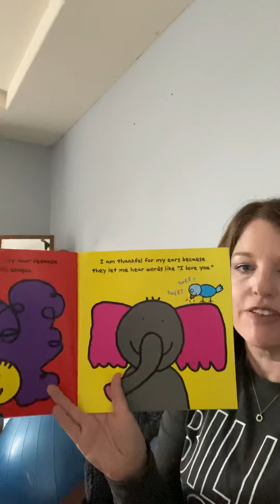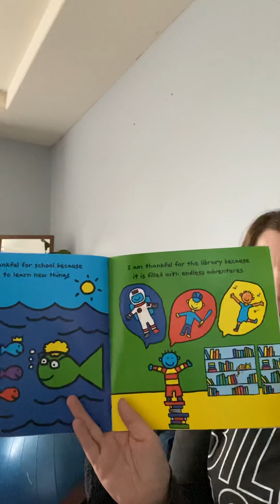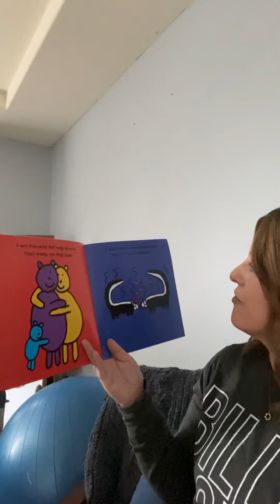The Thankful Book